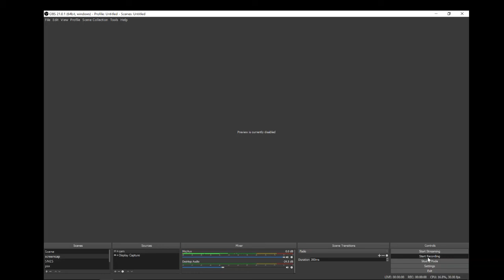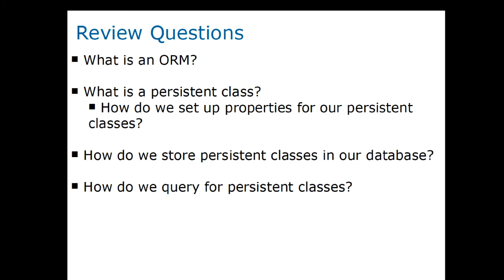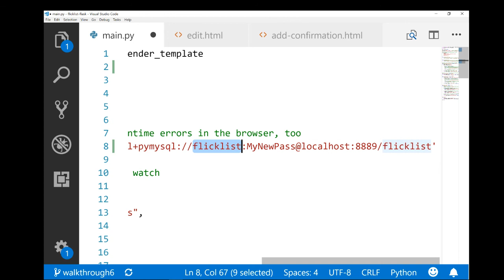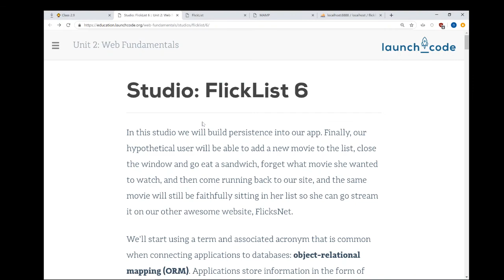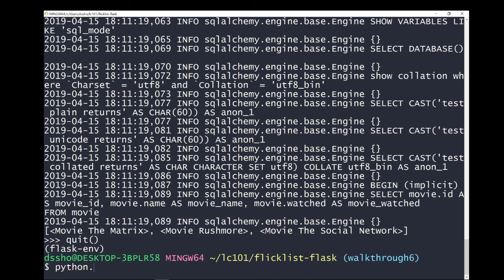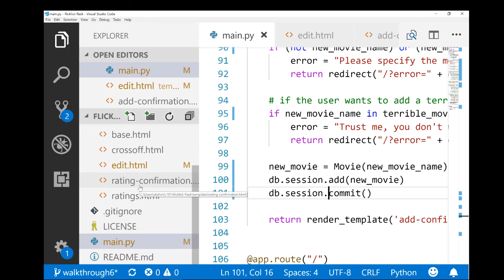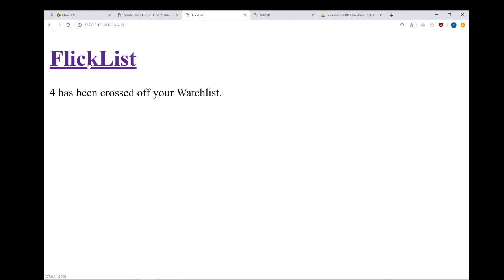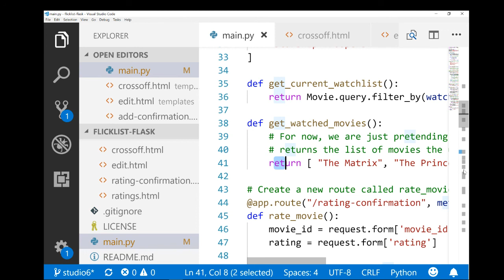LC101 - April 15th 2019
ORMs